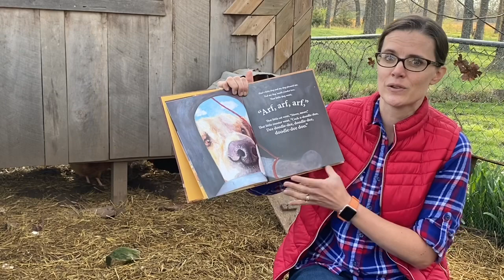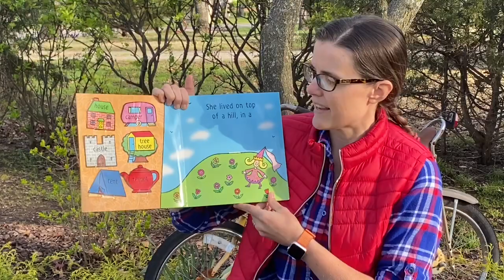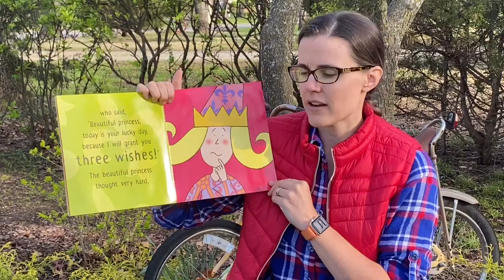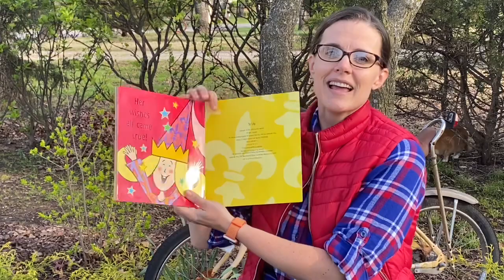Music with Mrs. B - Week 4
Music for Chanute Elementary School grades K-2.